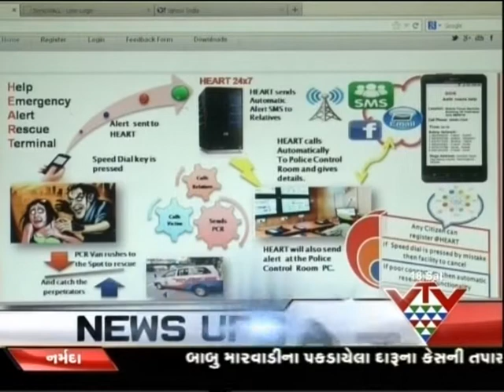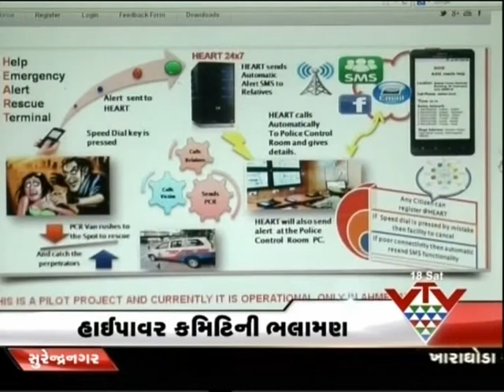Register @ to get help from police in emergency situation.Call 1091.Only Women